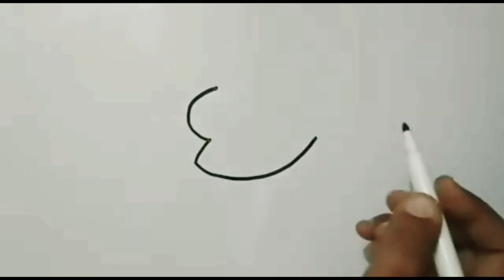face drawing of bheem/chota bheem/DD's Design